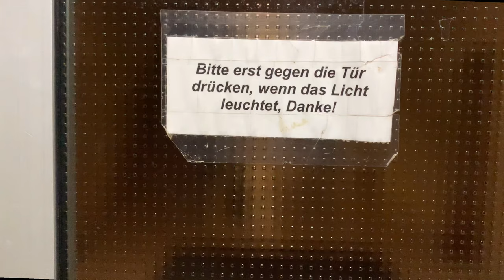meineFAU - Der Uni Vlog. Knock, Knock, Knock - Part 1 [FAU Vlog]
Episode 44: This is the first part of Gill's Knock, Knock, Knock series. In it, she talks to other international students about their experiences at FAU and gets tips for you to make your start at FAU an easy one. Specialguest: PhD-student Henny Hearn from Idaho, US.

Episode 44: Das ist der erste Teil von Gills Knock,Knock, Knock-Reihe. Hierin spricht sie mit anderen internationalen Studierenden über ihre Erfahrungen an der FAU und holt für euch Tipps ein, damit euer start an der FAU leicht gelingt. Gast: Promotionsstudentin Henny Hearn aus Idaho, USA.

meine FAU